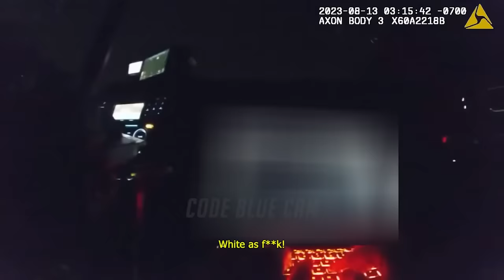Dumb KARENS Who Got OWNED and Humiliated